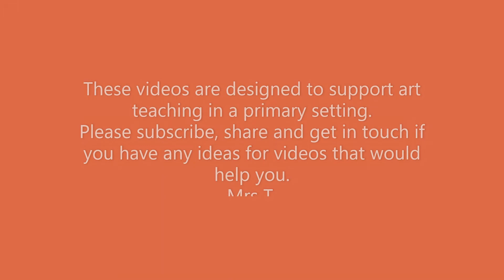Sketching KS2 Using a sketching pencil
A demonstration showing how to use a sketching pencil.  Because this video is skills based it can be used to support a wide range of art lessons, creating drawings on any topic you want.